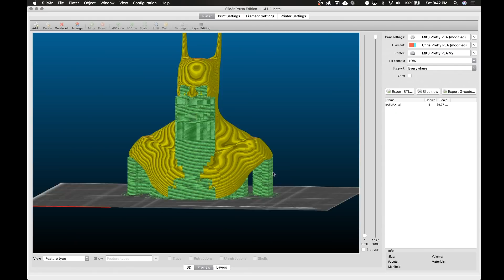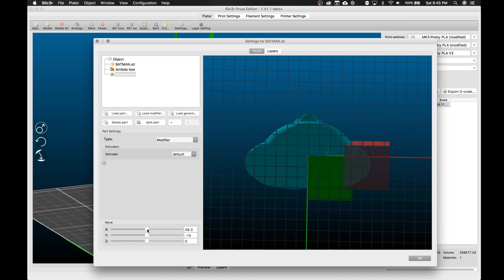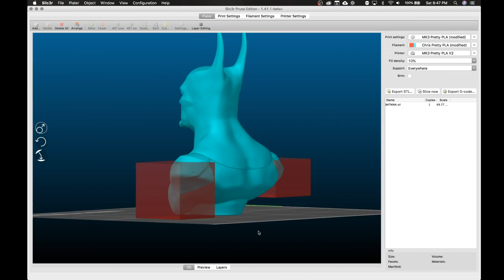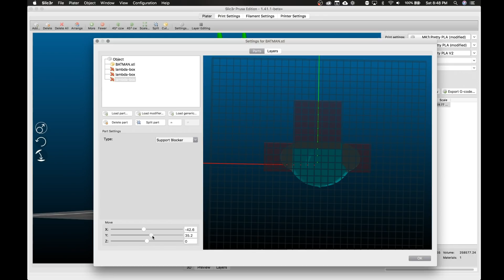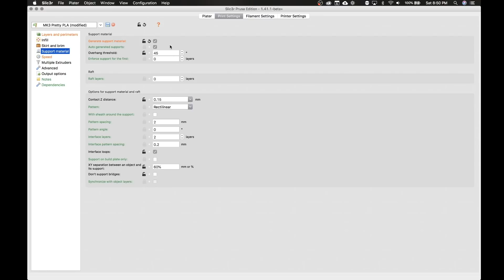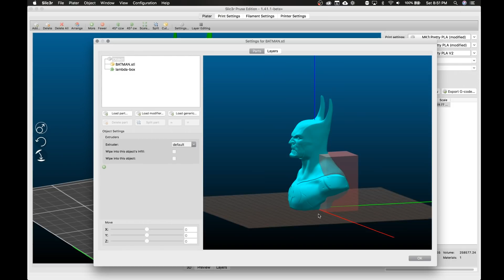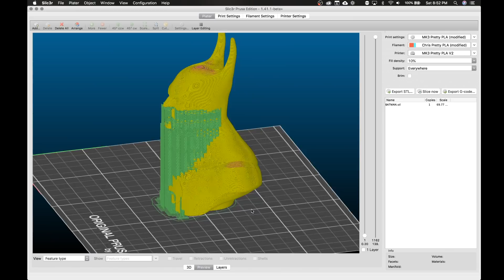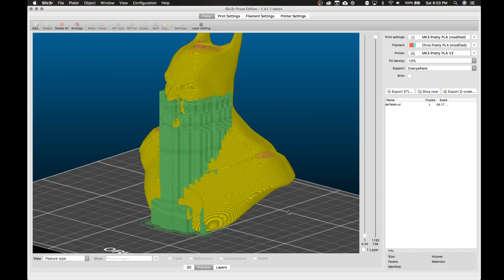Slic3r PE: Custom Supports aka Support Enforcers and Blockers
Prusa just launched a new beta of Slic3r PE and added a way to customize your supports. Now it's not full blown custom supports but it actually works really well to add or remove supports in areas where Slic3r may be heavy handed or just won't notice.